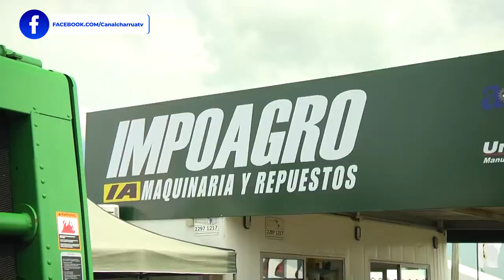Alejandro Robaina Ventas IMPOAGRO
Impoagro, la empresa que se especializa en la venta de repuestos originales Jhon Deere, para esta muestra incorporó equipos de diversas marcas y que se destacan por su estado, prestaciones y respaldo.
Alejandro Robaina, encargado de ventas de Impoagro nos da detalles de lo expuesto por la empresa que dirige Gustavo Leban en José Enrique Rodó y que concreta negocios en todo el país